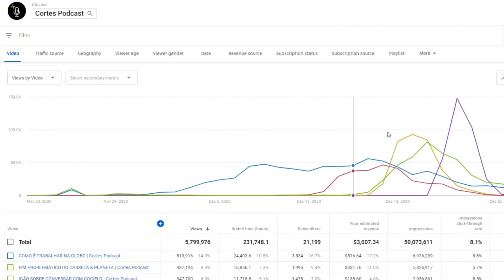SE VOCÊ TEM PROBLEMAS PARA DORMIR, ASSISTA ESSE VÍDEO COM ATENÇÃO | Lutz Podcast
Assista ao episódio completo:
ESLEN DELANOGARE (PSICÓLOGO E NEUROCIENTISTA) - Lutz Podcast #20